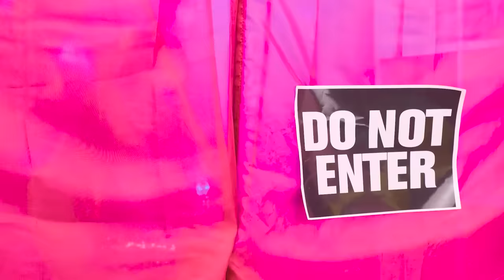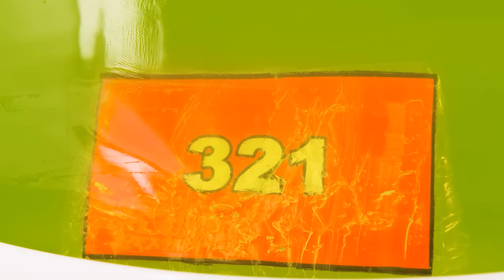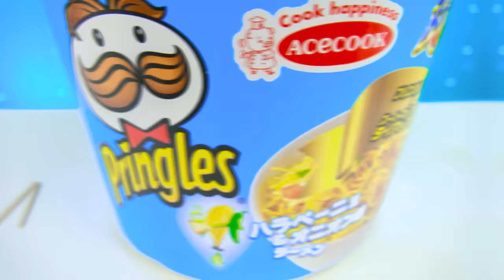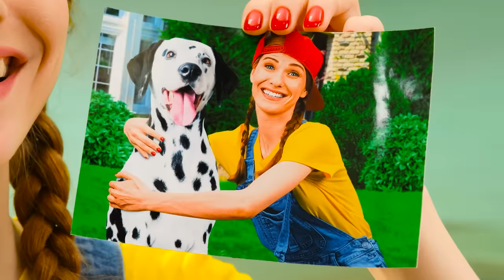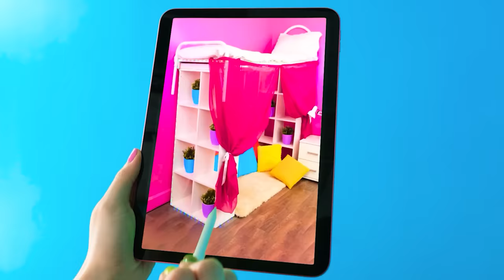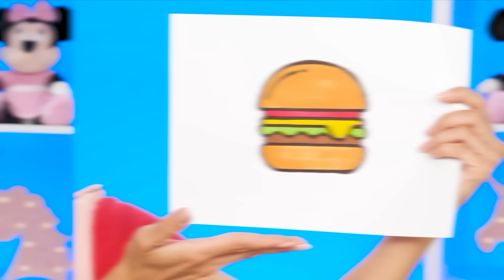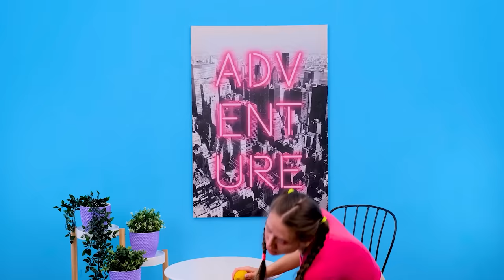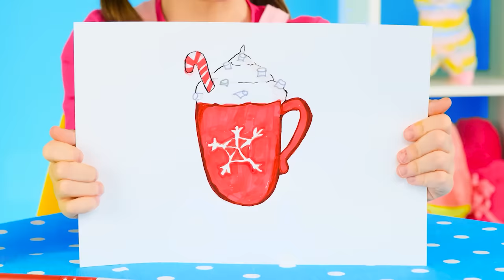Secret Rooms Under The Bed | Rich VS Broke Challenge by DuKoDu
Everyone dreams of having their own little house! Let's go to our interesting challenge!